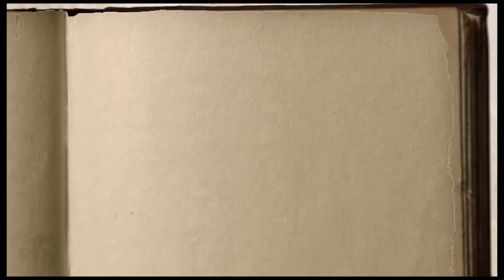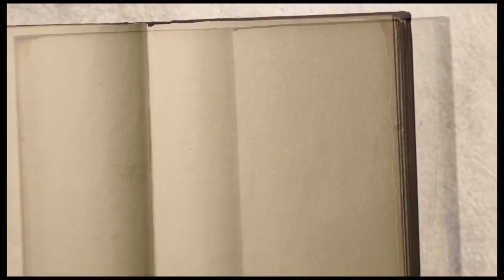TUTENDE MATENDO MEMA